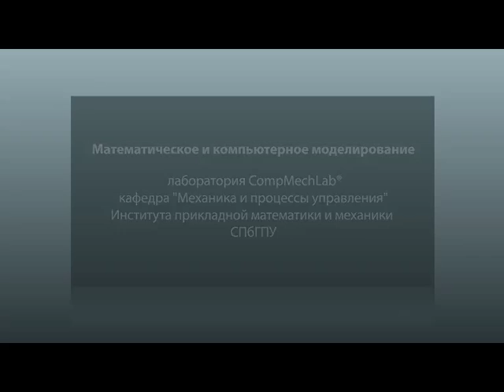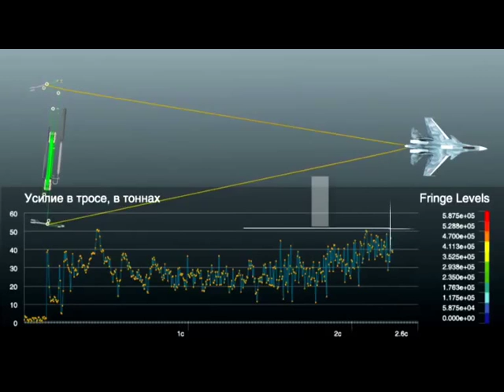aerofinisher sound new